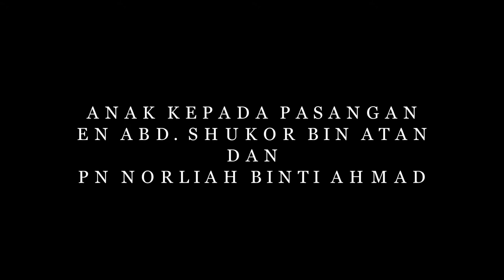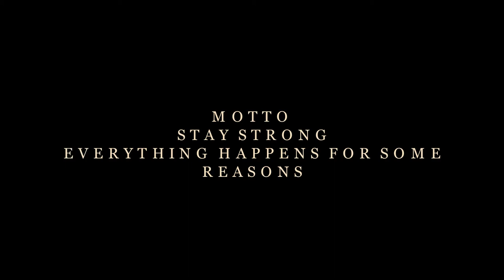ANUGERAH TERBAIK PT3 NANA